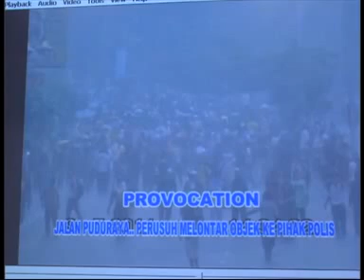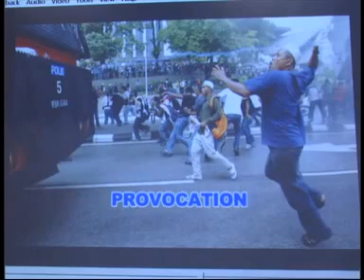Video Perhimpunan Haram BERSIH 2.0 9 Julai - Part 1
Ehsan - Pembongkaran fakta sebenar mengenai tohmahan jahat oleh pihak pembangkang terhadap PDRM semasa menangani perhimpunan haram BERSIH 2.0 di KL pada 9 Julai 2011. Semoga Allah membukakan hati-hati anda dengan iman dan taqwa serta dilindungi dari tipudaya dajjal, kaum munafiq dan kafir harbi laknatullah yang berselindung atas slogan keadilan dan hak asasi manusia.